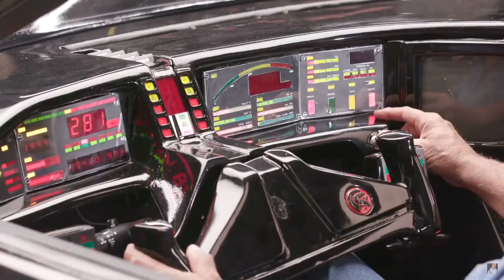10 SÉRIES DE TV ONDE OS CARROS SÃO PROTAGONISTAS | GARAGEM LISTAS #03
Hoje falaremos sobre 10 séries de TV que fizeram parte da nossa infância:

Super-Máquina (Knight Rider)
Os Gatões (Dukes of Hazzard)
Stingray
Batman (1966)
Magnum P.I
Esquadrão Classe A (A-Team)
CHIPS
Starsky & Hutch
Miami Vice
Moto Laser (Street Hawk)